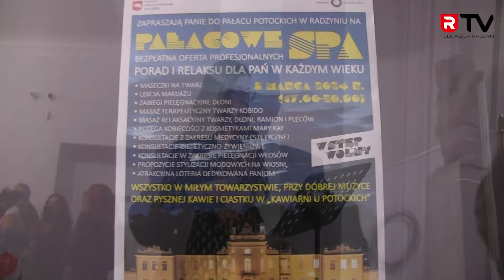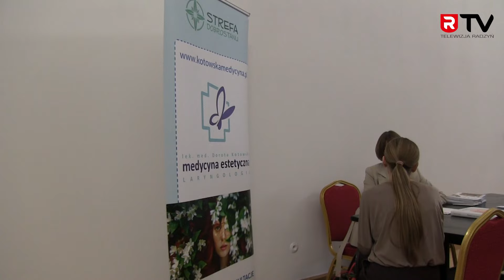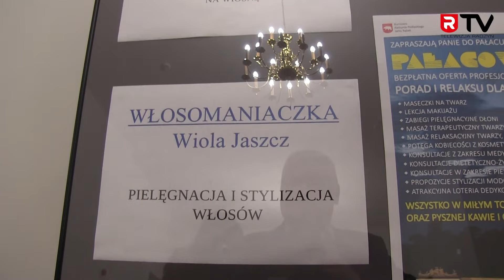Pałacowe Spa z okazji Dnia Kobiet w Radzyniu Podlaskim